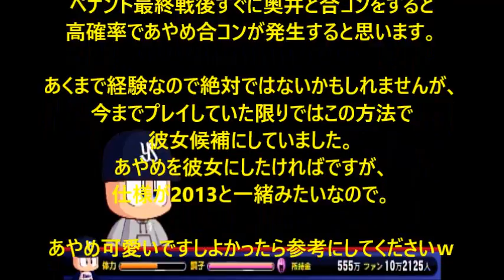実況パワフルプロ野球2014 盗塁記録を狙う【マイライフ10 ☆最終結果☆】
パワプロ2014マイライフモードのプレイ動画です。

このゲームの盗塁は個人的に結構難しいと思います。
（昔が簡単すぎたのでしょうがｗ）
そこで今回マイライフ1年で年間盗塁新記録を狙ってみます。

盗塁に比重を置いているので、走塁のみをまとめてあげます。
使う選手はなんとなくやって作成したサクセスキャラです。
足がＡで盗塁の能力が高いため選んでみました。

パワプロ2013は結構やっていたのですが、2014はそれほどやっていないこともあるのか最初の頃は失敗がかなり目立ちます。

よろしければどうぞご覧くださいませ☆〃